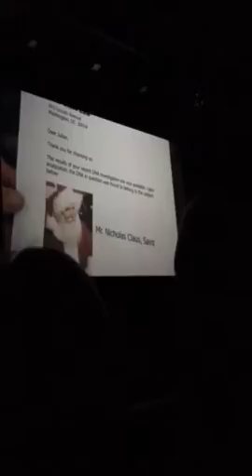Julian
Santa Claus movie fortune cookie